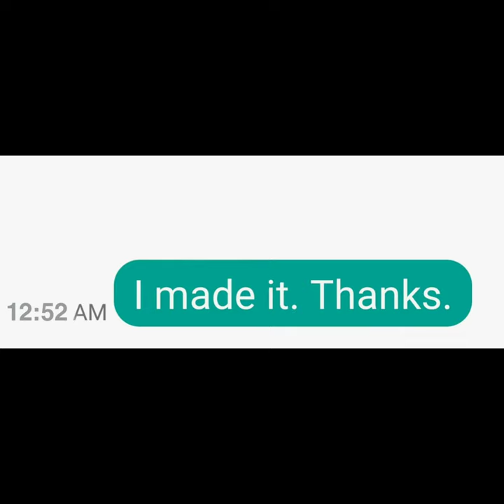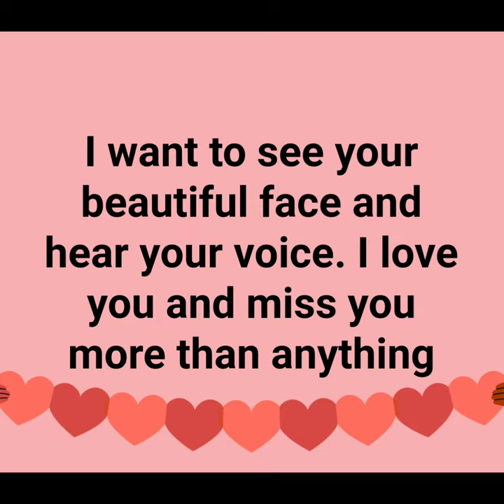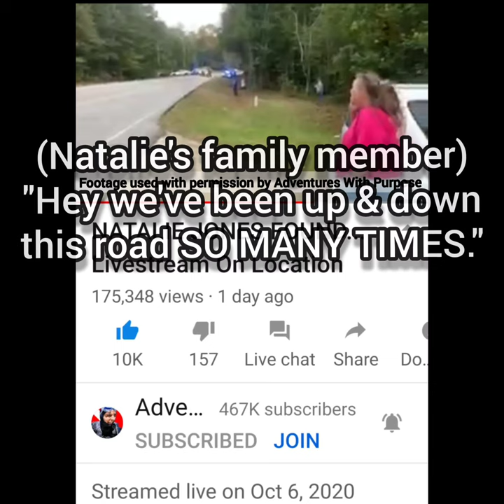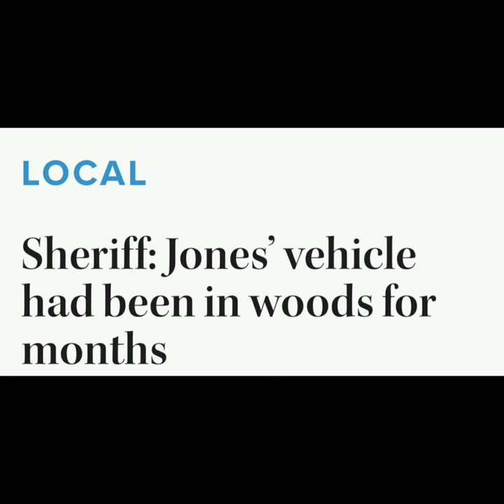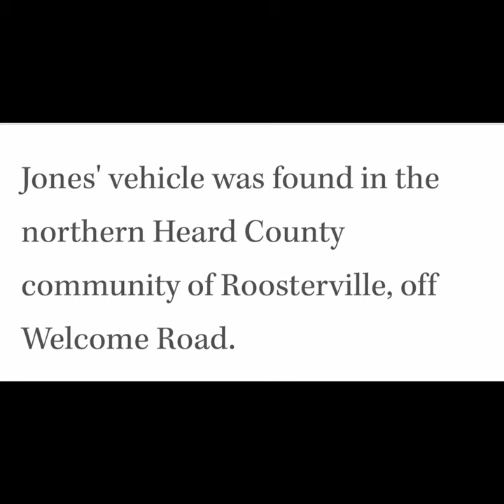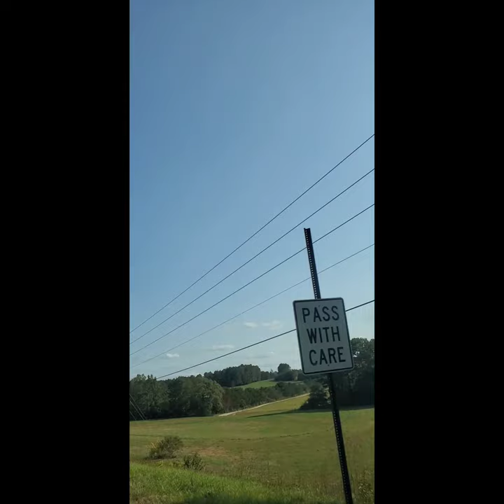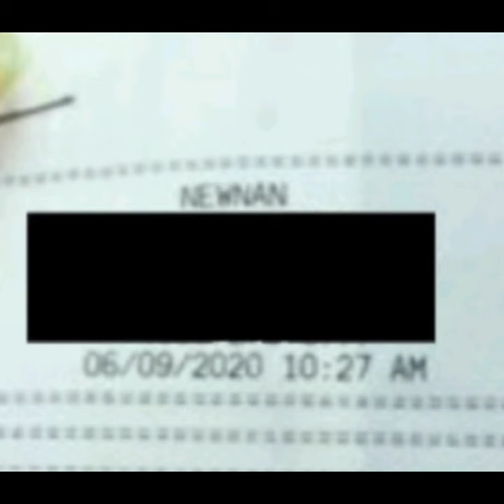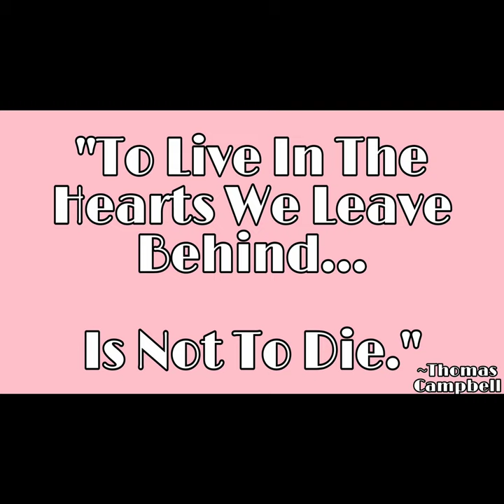Natalie Jones Docu-Series Part 1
~Follow Up Live W/Special Panel Of Guests From Part 2 "Natalie Jones The Untold Story & The Pursuit For Justice"

Natalie Pearl Jones was last seen leaving a 4th of July party with friend's at Jackson's Gap AL at around 10:30 pm. Natalie went missing along with her very distinct 2002, hot pink, four door Chevrolet Cavalier with a blue stripe in the early morning hours of July 5, 2020.

More than two hours later at, 12:52 am, she sent a text to her friend's mother stating, "I made it. Thanks." (Full details in part 2.)

That would be the last time anyone would would hear from Natalie again.

Later at a press conference with law enforcement.

Investigator Lt. Boswell told reporters that, "the message was never clear about where she had actually made it to." Natalie's mother Elaine Gordon claims, "Natalie never pulled into the driveway that night."

Law enforcement also stated that the cell phone tower records indicated that, "Natalie's phone last pinged off of a Verizon cell tower 4.22 miles S/SE of Ephesus at approximately 4:40 am on July 5, 2020 & that it was in the opposite end of the county from where she lived."

Investigator Lt. Boswell stated, "that does not mean that's where she is at this moment, only that at 4:40 am Sunday morning, (July 5 2020,) Natalie's cell phone was no longer communicating with any cell tower & that when & if it does, he would get an email from Verizon stating the location."

Heard County Sheriff’s Department is leading the investigation. GBI got involved at the request of her family where she had been placed on the GBI's missing persons list.

Unfortunately on October 6, 2020, just one day after YouTubers, Adventures WithPurpose came to town to help in the search for Natalie. Both she & her car were suddenly found by a man who was hired by the land owner to do some bush hogging on the property located on Roosterville Road which is in Heard County Ga. Natalie was found in the drivers seat. (For further details see part 2 of the Docu-Series.)

Her remains were transported via ambulance to the GBI, but her car went to Heard County Law Enforcement Center for processing. Autopsy results were pending at the time this video was made. (Please see part 2 for never before  released
details from that report.)

*A special thanks to my moderators for their contributions towards the making of this video.❤

Additional gratitude goes to:
Adventures WithPurpose & April Ross BeeTv Facebook for allowing me to use excerpts from their footage.

Please visit the Go Fund Me that has been created to aid in the pursuit for justice for Natalie:

ALL proceeds from this fundraiser will be donated directly for the following:
1. Attorney (s)
2. Forensic Investigation Team
3. Private Investigator Team
4. Any other applicable vendor, agency &/or firm who is able to investigate & assist in Natalie's case.

Natalie’s mother, Elaine Gordon & supporters of Natalie Jones assert that, "Justice for Natalie remains unsolved. Natalie’s mother will not give up! "We The People," Will Not Give Up!"

(I do NOT receive any portion from the Go Fund Me account. *Please do NOT send any money for that to me. 😊)